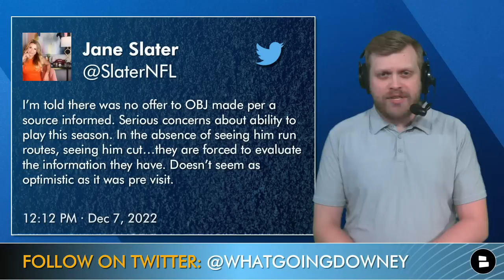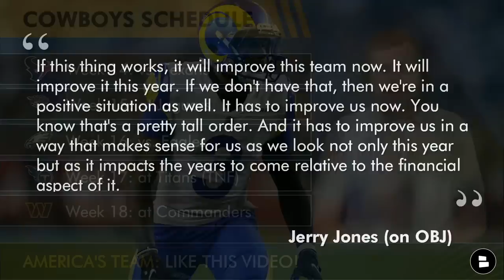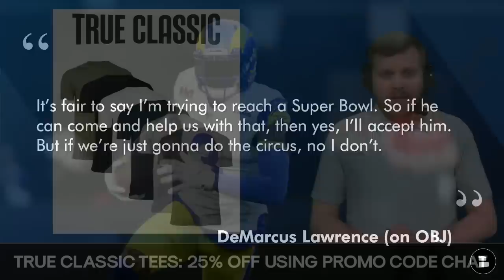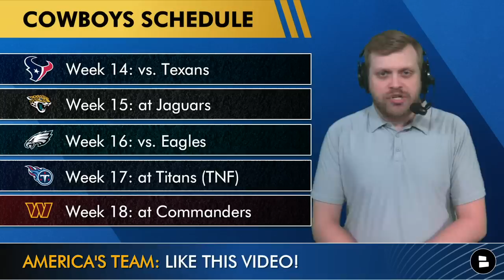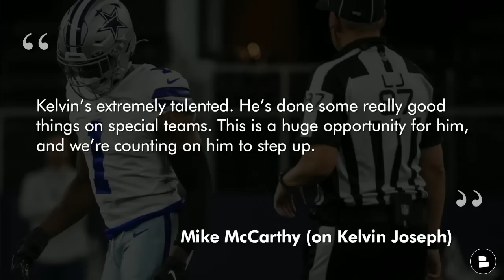Cowboys OUT On Odell Beckham? Tyron Smith BACK At Practice & Kelvin Joseph Sick | Cowboys Report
Dallas Cowboys rumors continue on Odell Beckham as well as some notable Cowboys news on Tyron Smith and Kelvin Joseph. It’s made possible by True Classic Tees! Cowboys Report Host Tom Downey is rocking a @TrueClassic polo on today’s show as he breaks down the following Cowboys Topics
- Cowboys out on signing Odell Beckham in NFL Free Agency?
- OT Tyron Smith back at practice
- Kelvin Joseph is sick, again
- Cowboys signing WR Jaelon Darden? AFTER Filming and posting: The Browns claimed Jaelon Darden off of waivers

NFL Network’s Jane Slater reported this today: “I’m told there was no offer to OBJ made per a source informed. Serious concerns about ability to play this season. In the absence of seeing him run routes, seeing him cut…they are forced to evaluate the information they have. Doesn’t seem as optimistic as it was pre visit.”

Jerry Jones said at a press conference today that the Cowboys are still working on the Odell Beckham signing. He’s also said this in the past, which feels even more relevant now: “If this thing works, it will improve this team now. It will improve it this year. If we don't have that, then we're in a positive situation as well. It has to improve us now. You know that's a pretty tall order. And it has to improve us in a way that makes sense for us as we look not only this year but as it impacts the years to come relative to the financial aspect of it.”

The Cowboys Report has 3x the subscribers that the actual Houston Texans channel has. Let’s bump those numbers to an even 100,000 more!

Cowboys Depth Chart at WR:
#1 CeeDee Lamb
#2 Michael Gallup
#3 Noah Brown
#4 Jalen Tolbert
#5 Kavontae Turpin
On injured reserve: James Washington & Simi Fehoko

Are you out on the Odell Beckham free agency sweepstakes? Type ‘NOBJ’ for Out on him, ‘OBJ’ for Want him

Micah Parsons says that OBJ told him that he could play in 5 weeks, i.e. after the end of the 2022 NFL regular season.

DeMarcus Lawrence did not hold back either: “It’s fair to say I’m trying to reach a Super Bowl. So if he can come and help us with that, then yes, I’ll accept him. But if we’re just gonna do the circus, no I don’t.”

Dallas Cowboys Depth Chart on the offensive line (starters, for now):
LT Tyler Smith
LG Connor McGovern
C Tyler Biadasz
RG Zack Martin
RT Terence Steele

Cowboys 2022 Schedule (remaining games):
Week 14: vs. Texans
Week 15: at Jaguars
Week 16: vs. Eagles
Week 17: at Titans (TNF)
Week 18: at Commanders

What week will Tyron Smith return to the Cowboys roster?

Kelvin Joseph is set to be the starting CB2 for the Cowboys with Anthony Brown out for the year, but now he’s sick. It’s horrible timing for the young CB. Here’s what Mike McCarthy said about the 2nd year corner: “Kelvin’s extremely talented. He’s done some really good things on special teams. This is a huge opportunity for him, and we’re counting on him to step up.”

Kelvin Joseph’s stats so far this year: 6 catches allowed on 10 targets for 90 yards, 2 TDs and 2 penalties.

Confidence level in Kelvin Joseph starting at CB? Scale it: 1-10

Dallas Cowboys news and rumors are posted regularly on our website from the likes of Mike Fisher and Sports Illustrated, ESPN, USA Today, Cowboys Wire and more

The Cowboys Report is also on Facebook!

Do you support Tom Downey and the rest of the @chatsports team? If so, then you had better be supporting us (for free) on…